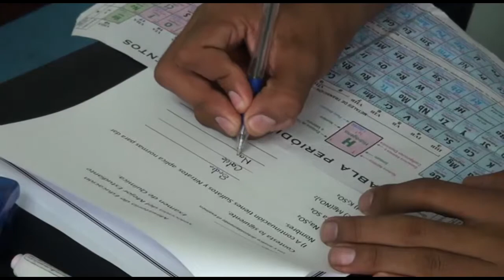CONCURSO DPTAL PARA ELEGIR AL MEJOR MAESTRO Y ESTUDIANTE CHINANDEGANO